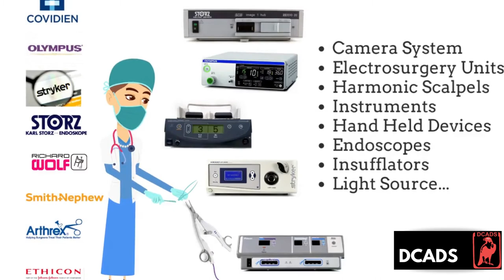ESU CONNECT : Adaptors for Electrosurgery Units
ESU Medical Solutions – the innovator of ESU connect series, suppliers and traders of specialised equipment used in an Operation Theatre for elective surgeries. We offer systems for human and veterinary surgery as well as for industrial applications. From Innovative solutions to connectors, cables and interfaces to the Endoscopes, Laparoscopy towers, instruments, devices, and accessories, our company stands for tradition, advanced technology, and quality.

Mission Statement: To bridge the gap within the healthcare sector by innovating, developing and providing affordable technology within an operation room.